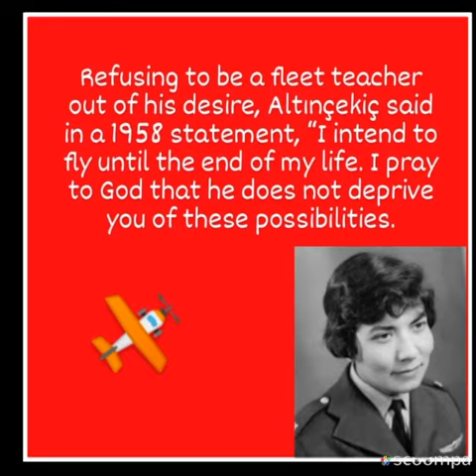EMİR Ç./ CUMHURİYET KADINI ve 8 MART/ Leman BOZKURT ALTINÇEKİÇ/ ÜNYE MTAL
eTwinning projesi kapsamında öğrencimiz tarafından oluşturulmuştur, eğitim amaçlıdır, ticari değildir.